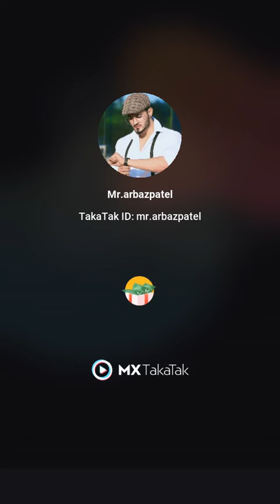video 👍👍 nice whatspp stauts